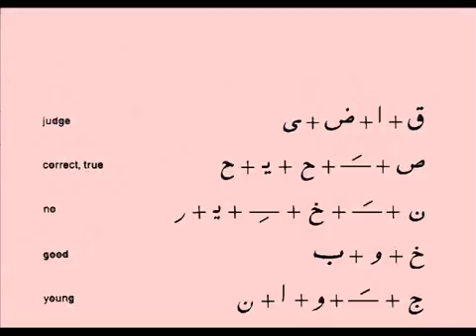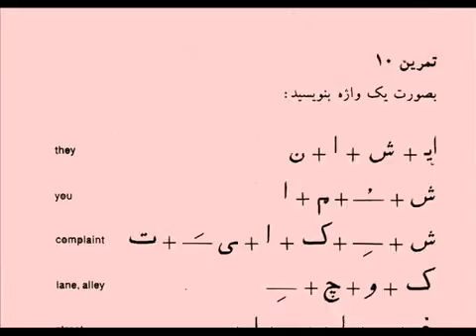10 AWESOME LIFE HACKS!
รายการ Super 10 ทุกวัน เสาร์ - อาทิตย์ เวลา 17.00 น. ช่อง 23 เวิร์คพอยท์ ติดตามข่าวส.

รายการ Super 10 ทุกวัน เสาร์ เวลา 17.00 น. ช่อง 23 เวิร์คพอยท์ ติดตามข่าวสารได้ที่ht.